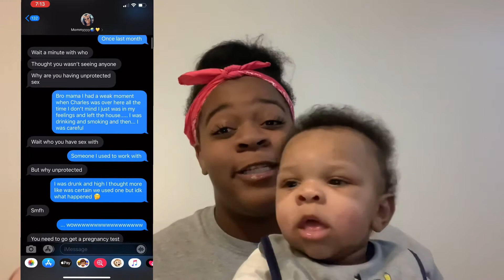STORY TIME! How I found out I was pregnant| A Juicy amount of Tea! | message Screenshots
Snap @Lilmoma247